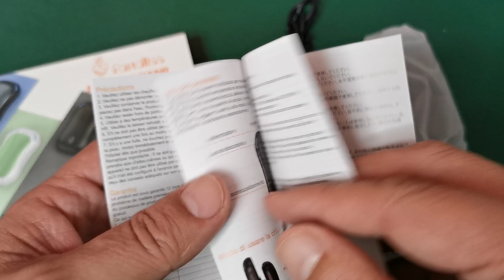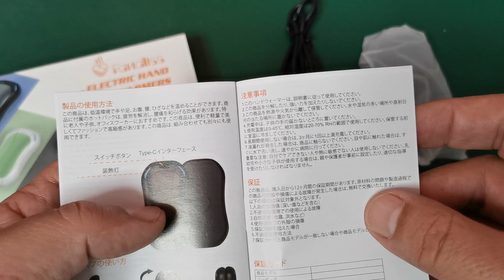Calentador de Manos Recargable 5200mAh / FANDLISS OT-S66 (2023)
Acerca de este producto:
【Diseño dividido 2 en 1】El calentador de manos está diseñado con una hebilla, fácil de abrir/cerrar. El Calienta Manos se puede usar solo o en combinación. Es ergonómico, tiene una curva perfecta para adaptarse a la palma, se siente sedoso al tacto, gira para reducir la presión y satisface sus necesidades invernales.
【Tres niveles de calor】 Calentadores de manos FANDLISS, no es necesario esperar mucho tiempo, simplemente presione el interruptor, se calentará rápidamente en 1 segundo y liberará el calor inmediatamente. Tres niveles de temperatura ajustables 104-113°F/113-122°F/122-131°F, preciso y estable, cálido y confortable.
【Calidad superior】 Calentador de Manos Recargable hecho de materiales ABS de alta calidad, retardantes de llama de alta temperatura y aleación de aluminio con oxígeno total, puede controlar el calor, tiene función anti-escaldaduras, equipado con un sistema de protección inteligente, soporta protección contra sobrecarga, protección contra sobrecalentamiento, sobretensión. protección, protección contra cortocircuitos, etc.
【Calentamiento en 3 segundos】 Calienta manos de bolsillo, calentamiento rápido en 3 segundos, le brinda calor rápidamente, sin necesidad de esperar mucho tiempo. Calor rápido y oportuno, calentador de manos gel te permitirá despedirte del frío.
【Necesario para actividades interiores y exteriores en invierno】 El calienta manos eléctrico un equipo imprescindible para actividades interiores y exteriores en invierno. La compresa caliente del calentador de manos puede eliminar la fatiga y aliviar el dolor de espalda, especialmente adecuado para personas mayores, niños y trabajadores de oficina. Adecuado para viajes, deportes, fútbol, caza, golf, pesca, senderismo, camping, esquí y más.